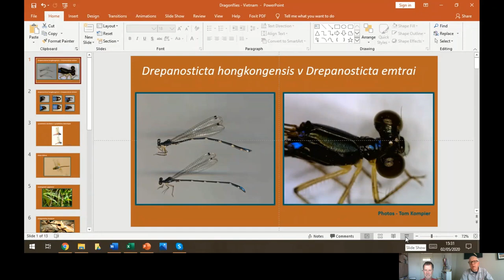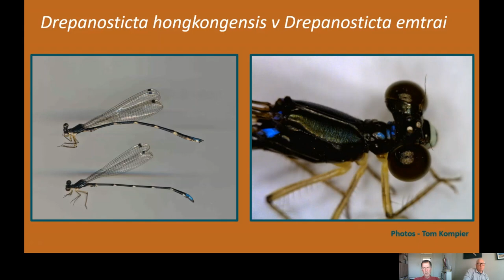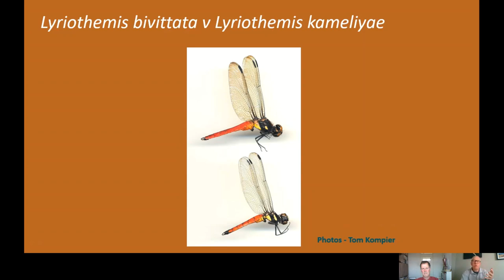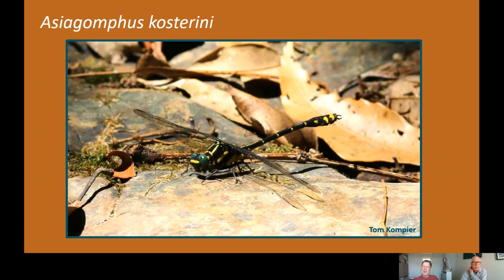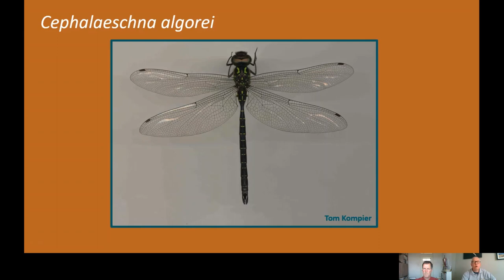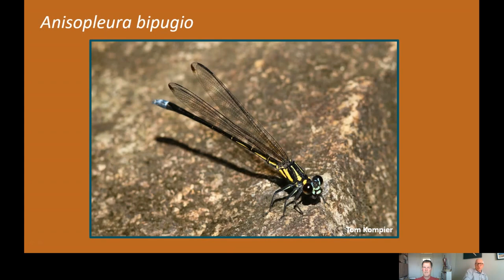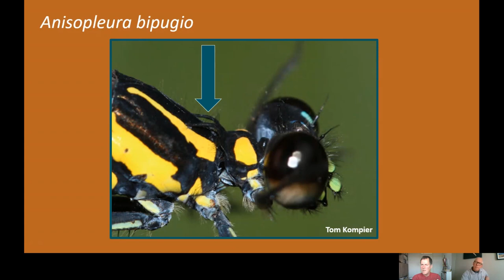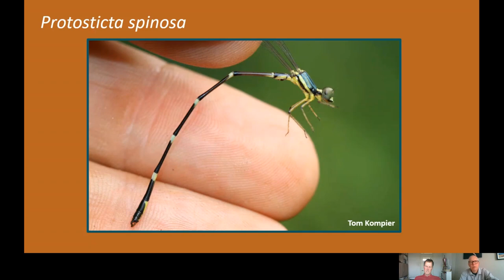talk: Wildlife – Dragonfly Recording in Vietnam with Tom Kompier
Naturalist and Author, Tom Kompier and I talk:

- over 150 Genera
- discovering over 50 new species
- species on the edge

talk: Wildlife is my own website. It has been through a number of different manifestations since I launched it in 2000. In March 2020, I relaunched it in order to make it more video biased. I hope I am creating a website that, as the headline states is "For wildlife enthusiasts, from newcomers to obsessives".

Allan